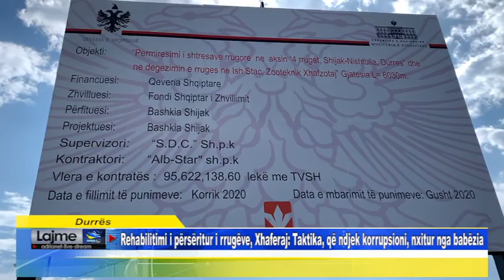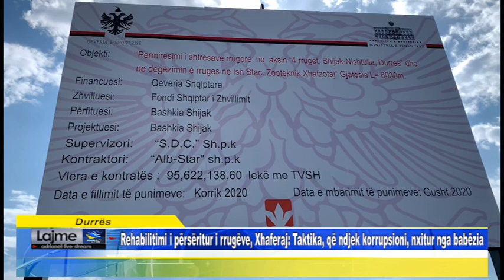Rehabilitimi i përsëritur i rrugëve, Xhaferaj Taktika, që ndjek korrupsioni, nxitur nga babë